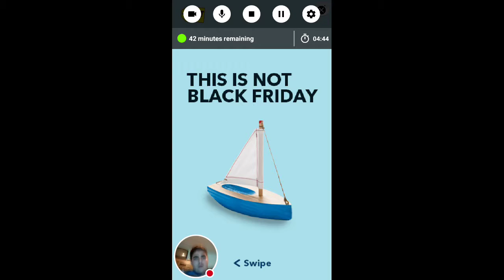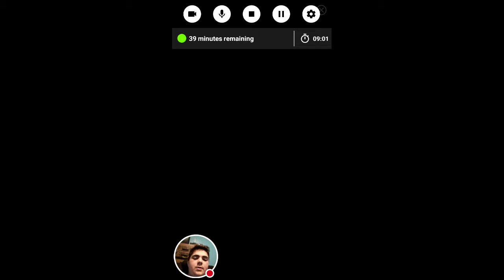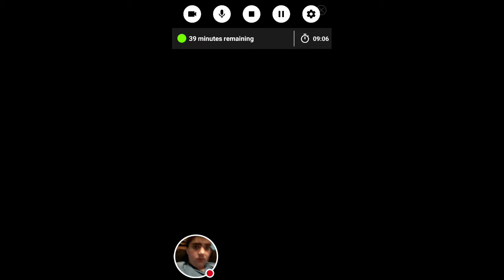My Looney Tunes Dash! Stream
Watch me play Looney Tunes Dash!!